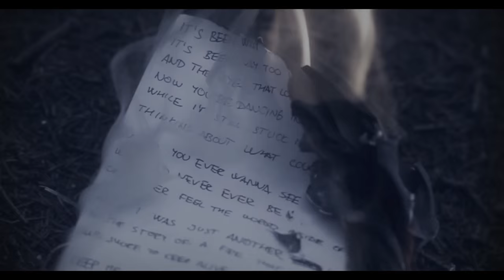Weathering Storms - Memories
Music video for Memories performed by Weathering Storms.